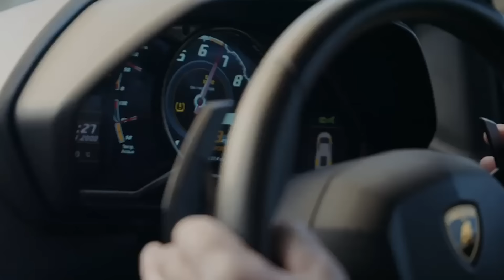Ben Shalom RESPONDS To Frank Warren Legal Threat, Reacts To Adam Azim Win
Boxing Social's Louis Hart spoke to Ben Shalom after Adam Azim stopped Ohara Davies last night at the Copperbox Arena in a scintillating display to send a message through to the 140Ibs Division. He reacted to the rest of the card, while giving his honest thoughts on Dan Azeez vs Lewis Edmondson. Shalom hit back at Frank Warren's claims & give his thoughts on potential legal ramifications from the promoter.

0:00 Intro
0:20 Adam Azim Vs Ohara Davies Reaction
2:00 Fran Hennessy Thoughts
2:50 Jeamie TKV
3:15 Adam Azim sending a message
5:10 Dan Azeez
6:15 Frank Warren Response
8:15 Riyadh Season Partnership
9:10 Ending

🎁 - MAJOR PRIZES ON OFFER! ⬇️
| Be Gamble Aware | When The Fun Stops, STOP! | 18+. Play Safe